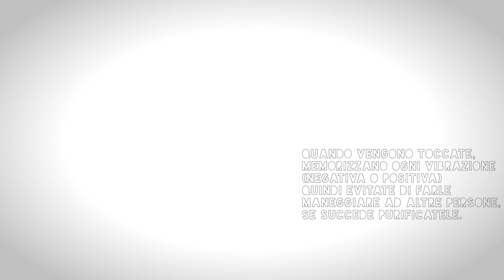My Quartz Collection | Tutto sui miei minerali // Proprietà e purificazione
Sorridete, SEMPRE!

❤GloriaFair❤